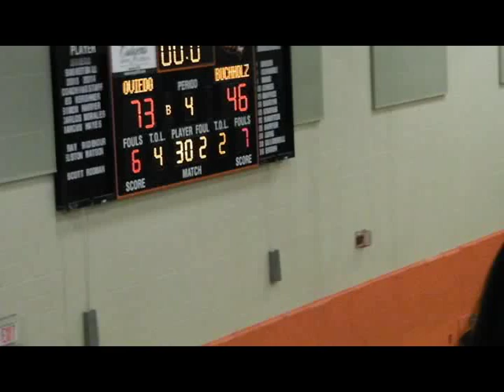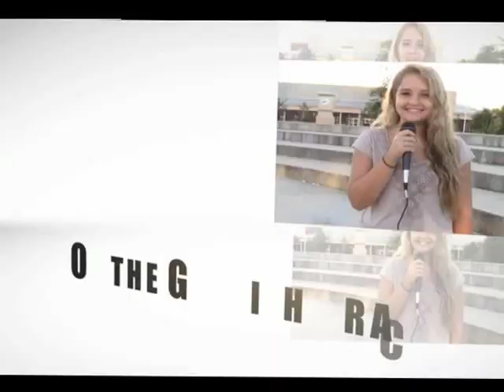2014 Valentine's Day Show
WROR-TV episode aired February 14, 2014 on Oviedo High's CCTV.

Anchors: Sarah Bahr and Zach Miller